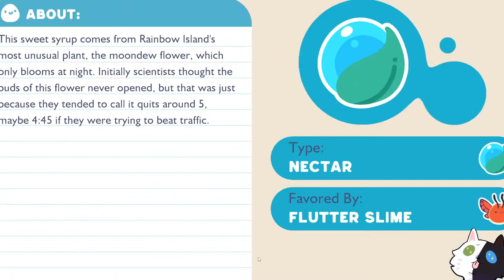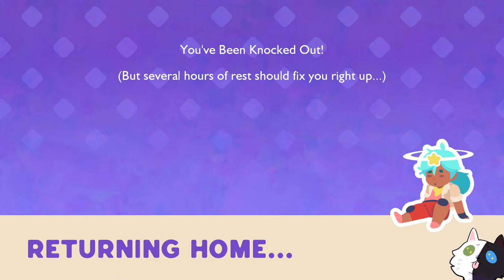SLIME RANCHER 2 FULL PLAYTHROUGH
It's finally time to collect some slime poop on Slime Rancher 2! I'm sure there's going to be some lag, but I don't care because I just want to play with some cute little slimes!

▼ Cringe ▼

► Thank you for being here, I truly appreciate each and every one of you! ◄
► I hope you have an amazing day/night! ◄

▼ Game & Playlist Link ▼

N/A

▼ Promotional Links ▼

▼ Social Links ▼

▼ Video Chapters ▼

0:00:00 No game sound...
6:30:38 Yes game sound...

▼ Secret Tags ▼